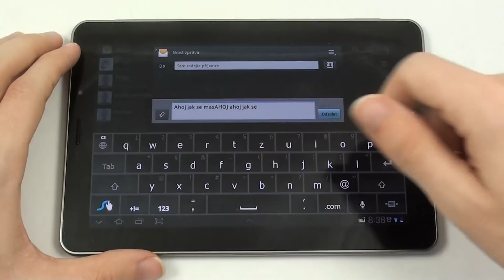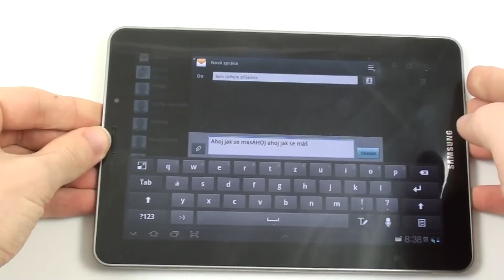Samsung Galaxy Tab 7.7 - zprávy a kontakty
Samsung Galaxy Tab 7.7 a prohlídka editoru zprávy a telefonního seznamu.